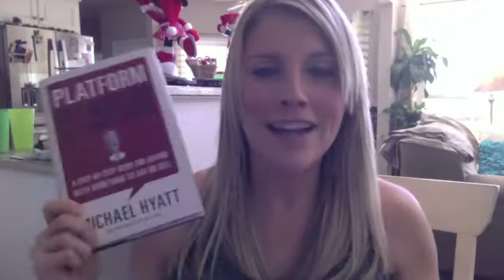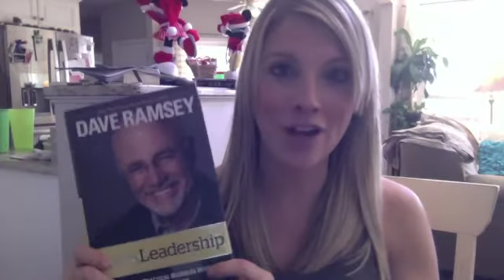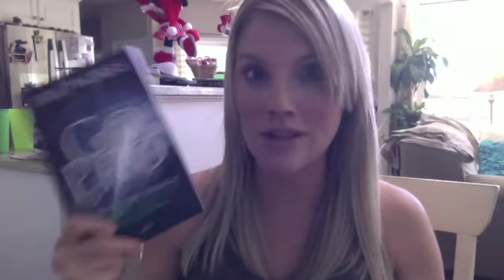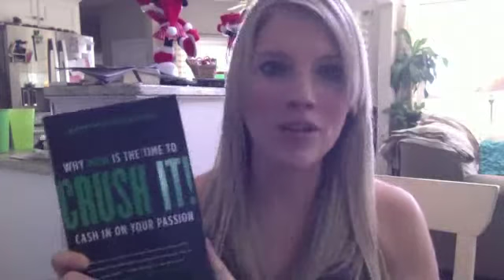Beachbody Basic #7 - Work Daily to Develop YOU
- Elite Beachbody coach Michelle Myers breaks down the 10 Beachbody basics that are most important to you as a coach, whether this is your first day in your business or your 10,000th day in your business. I'd love to get you connected to this awesome business!